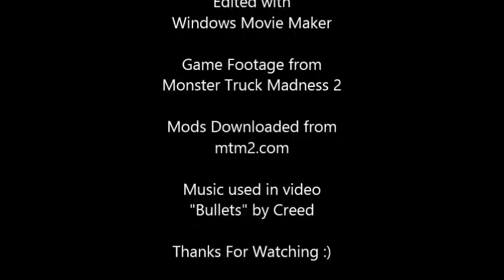MTM2: Classic Monster Jam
Another compilation of clips from the PC game Monster Truck Madness 2 featuring monster jam trucks from around the 2001 season.

I am aware that there are some trucks I missed like Predator, Prowler, Medusa, King Krunch, Wolverine and probably some others too. That's either because I forgot them or didn't have them yet or just couldn't fit any extra footage into the video because of the length of the music. I may do a part 2 for those trucks.

Many of the trucks and tracks in this video are not included with the game, they are mods that can be downloaded for free at mtm2.com.